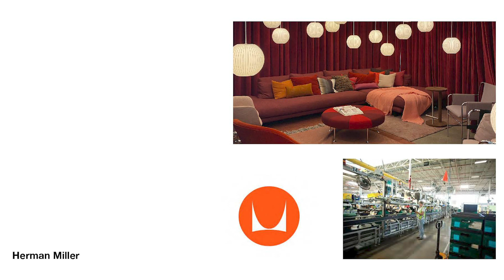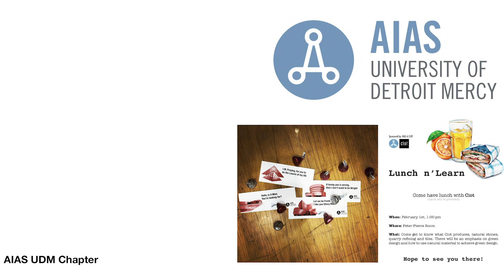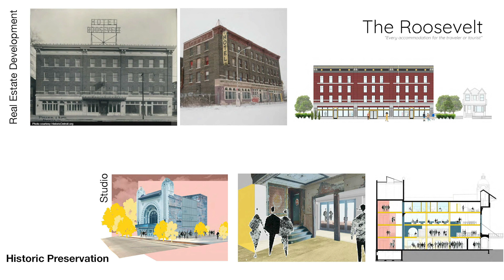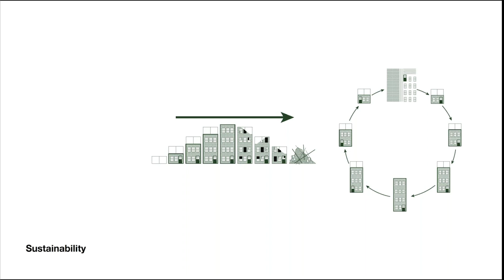AIAD Graduate Spotlight: Natalie Maalouf, M.Arch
University of Detroit Mercy School of Architecture, Class of 2020

Architecture Graduates from the Class of 2020, please contact AIA Detroit if you wish to also be featured.